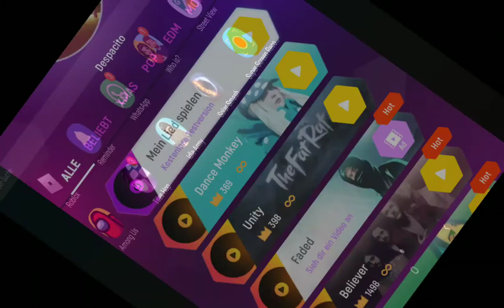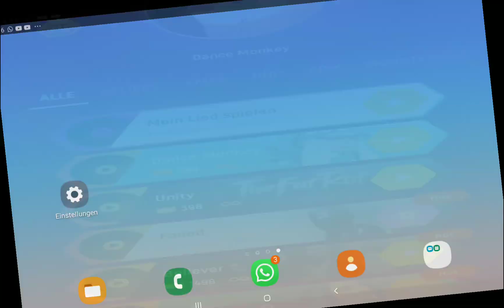Tolles Hop Spiletest 😁